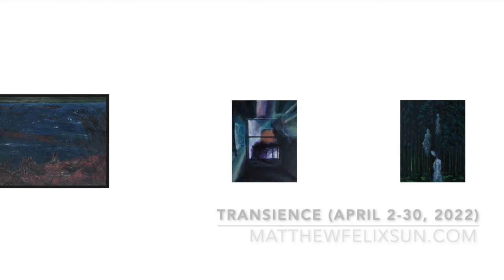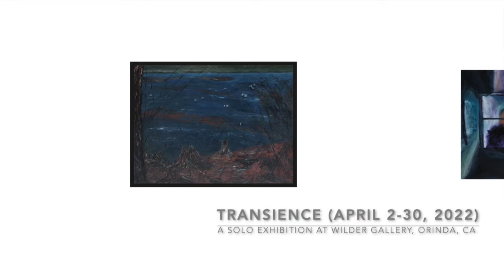Matthew Felix Sun Virtual Exhibit April 2022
According to Sun, he has loved drawing since childhood. He says that he found reproducing images that interested him on paper or canvas endlessly fascinating. The ten pieces he is presenting in the Art Gallery at Wilder in April 2022 are oil paintings he worked on over the last two years.

“I strive to discover and capture what is hidden, emphasizing the unspoken over verisimilitude. This tendency is from my years growing up in China where much is hinted at, but rarely spoken aloud. These experiences sharpened my awareness of the invisible burdens born by people everywhere,” said Sun.

“Transience – Paintings of Disquiet and Uncertainly” is an exhibit about Sun’s ideas and experiences while living through the pandemic. This surely is a topic many people can relate to. His work is in collections in the US, Canada, UK, and China and has been selected for exhibitions in San Francisco, New York, and Seattle. or follow him on Instagram @matthewfelixsun.

The Wilder Art and Garden Center is located at 20 Orinda Fields Way, Orinda. The exhibit runs April 2 through 30 and is in-person on the reception date but is otherwise accessible by appointment with Curator Aniston Breslin.

Matthew Felix Sun is scheduled to exhibit at the Art Gallery at Wilder in April 2022. The exhibit runs April 2-30 and is in-person on the reception date but otherwise accessible by appointment only.